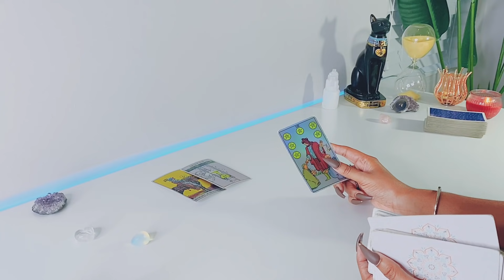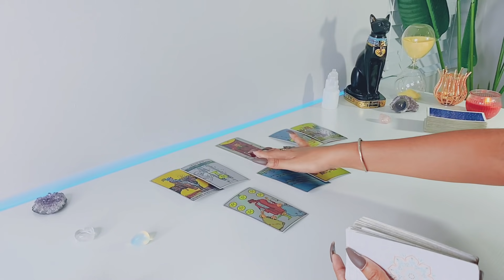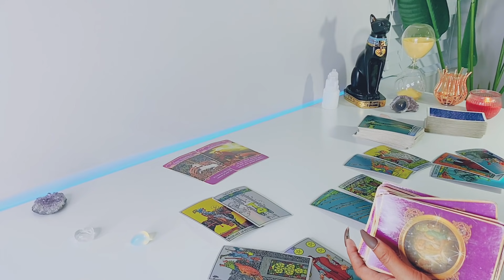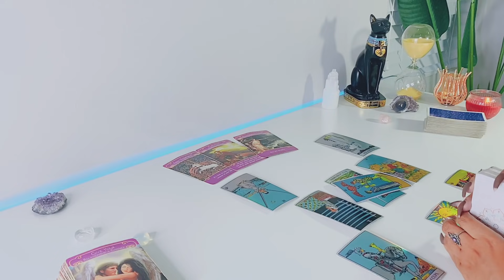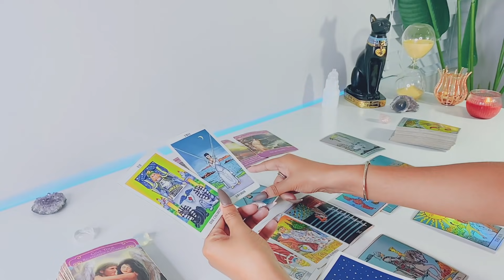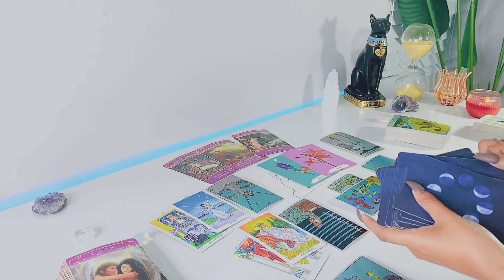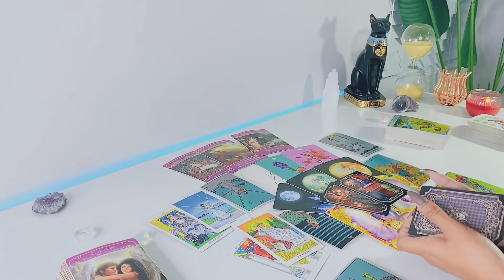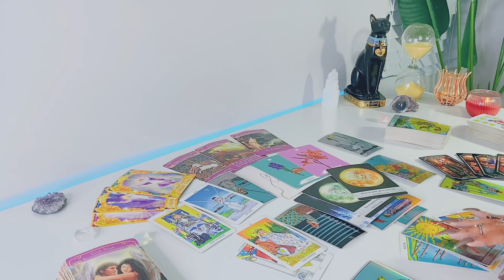Libra | (LOVE) | AGAINST ALL ODDS THIS LOVE WILL WORK! - Libra Tarot Reading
Hi Libra! Hope you enjoy your LOVE tarot reading! - Scorpio Gypsy Tarot

'I MANIFEST'

FREQUENTLY USED TAROT DECKS:

Arcanum Tarot

Rider-Waite Tarot

Gilded Tarot

Angel Tarot

Angle Answers